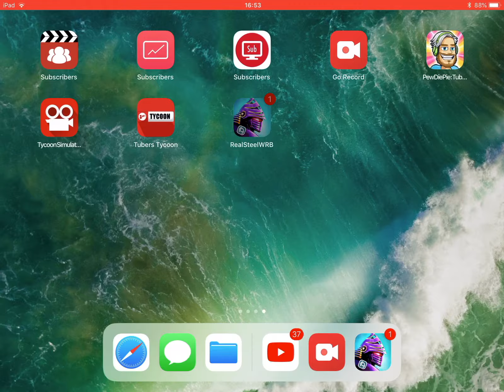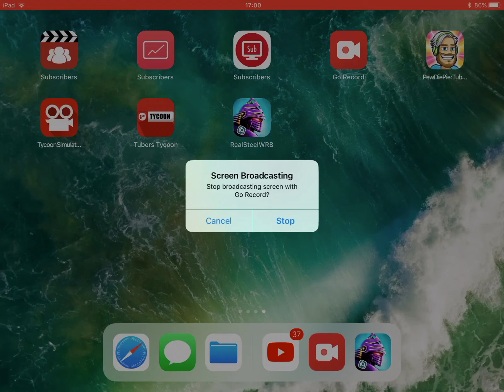Lets play real steel WRB #1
My robot defeats Midas and I get an even better one after I do defeat him I am the king of the under ground